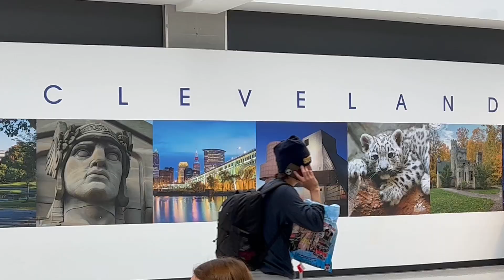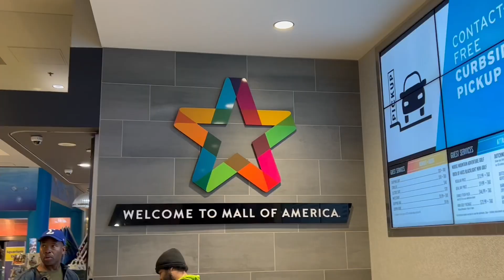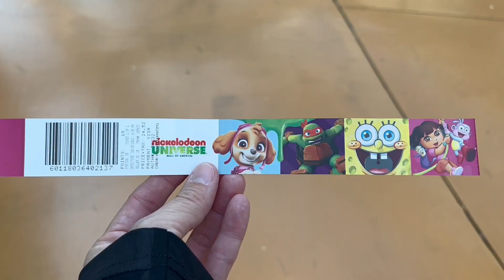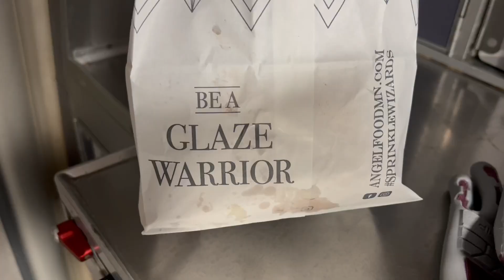Mall of America & Minneapolis layover | Delayed Due to Bird Strike | My Allergic Reaction | FA Vlogs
I visit for the first time the Mall of America and then get together with an old friend downtown. We got delayed out of MSP due to the Delta flight in front of us striking a bird. Luckily, everyone was okay. I suffer a bad allergic reaction to laundry detergent. Ugh 😩